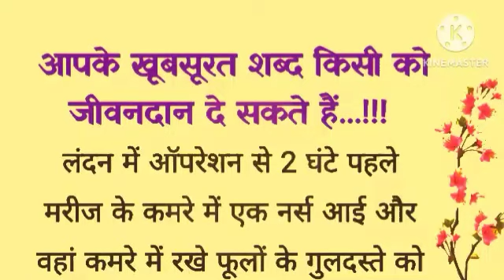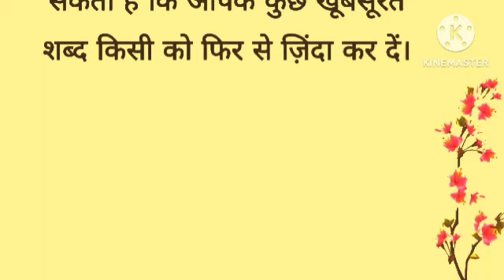किसी को जीवनदान दे सकते है आप के खूबसूरत शब्द। Lessonable Story | Hindi Chhoti Kahani